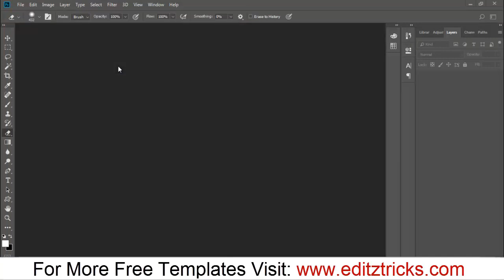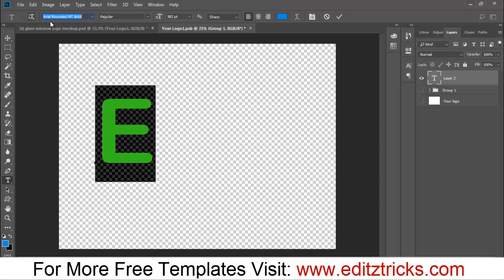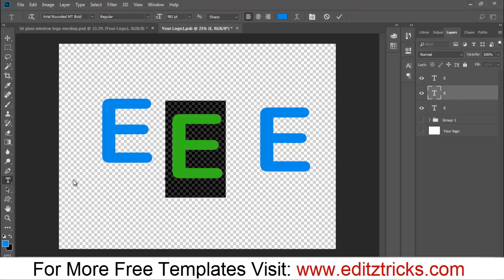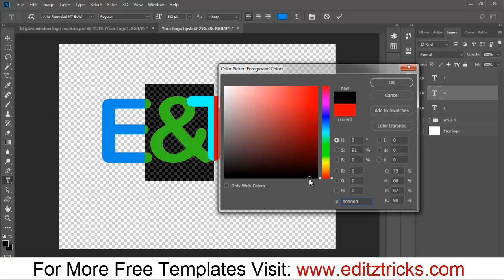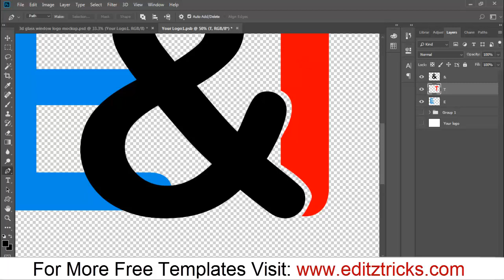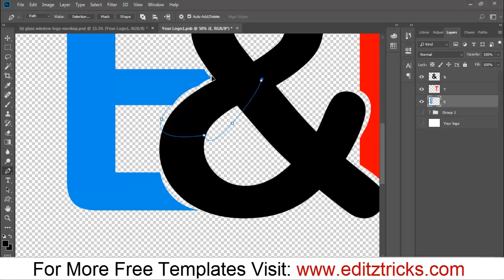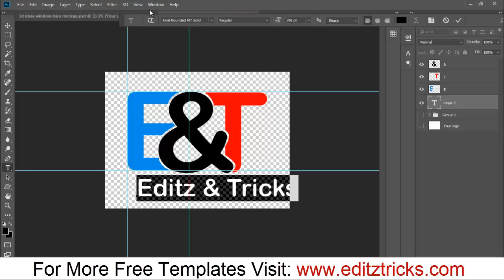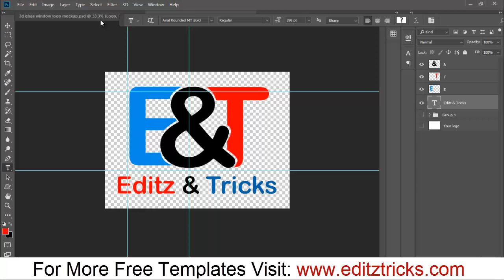How To Make 3D Wall Mockup Logo Design | Template Mockup PSD | Mockup PSD Tutorial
I made this video for those people who can not make 3D wall logo mockup in photoshop, I give the link below just download the PSD file and enjoy, you can make any kind of logo design mockup easily without any tension.